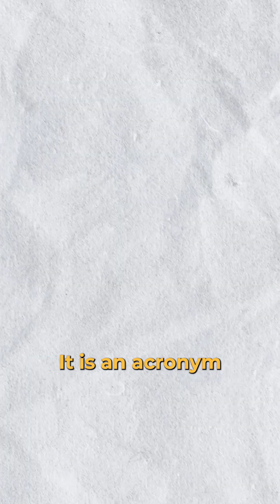ACID Properties in DBMS Simplified | Database Management System | SQL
What are ACID Properties in DBMS? Here’s a quick 60-second byte to help you understand Atomicity, Consistency, Isolation and Durability in DBMS.

What are ACID properties in DBMS?
ACID properties in DBMS (Database Management Systems) refer to a set of characteristics that ensure the reliability and consistency of database transactions. ACID stands for Atomicity, Consistency, Isolation, and Durability, guaranteeing transaction integrity, fault tolerance, and concurrency control.

DBMS stands for Database Management System. It is software that allows users to create, manage, and access databases. DBMS provides a set of tools and functions for storing, organising, retrieving, and manipulating data in a structured and efficient manner. It helps to ensure data consistency, security, and integrity.

SQL stands for Structured Query Language, and it is a standard language used to manage and manipulate relational databases. SQL allows users to create, modify, and query databases, as well as to extract and manipulate data within them.
SQL is used to perform a wide range of tasks, such as creating and modifying database schema, inserting, updating and deleting data, and querying the database to retrieve information.

About SQL interviews-
These are job interviews where the candidate is evaluated on their knowledge of SQL, including their ability to write and optimise SQL queries, create and manipulate databases, and understand database design principles. These interviews are common in data-related roles such as data analyst, data engineer, and database administrator.

Who are data professionals?
Data professionals are individuals who work with data to extract insights and knowledge that drive business value. This includes roles such as data analysts, data engineers, database administrators, business intelligence analysts, and data architects. They use various tools and techniques to collect, clean, analyse, and interpret data to help organisations make informed decisions and achieve their goals.

Computer science is the study of computers and computational systems. It encompasses the design, development, and analysis of algorithms, programming languages, software, and hardware. Computer scientists solve complex problems, create new technologies, and drive innovation in fields such as artificial intelligence, cybersecurity, and robotics.

What are tech communities?
Tech communities are groups of individuals who share a common interest in technology and come together to exchange ideas, learn, collaborate, and support one another. They can be online forums, local meetups, or virtual events where tech enthusiasts can connect and engage. These communities help members stay up-to-date on the latest advancements, network with others in their field, and grow their skills.

Take the Hunger test today.